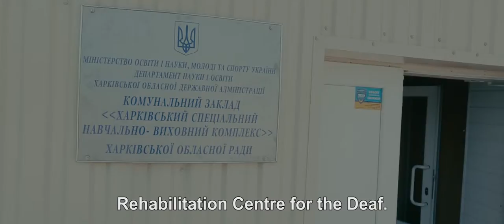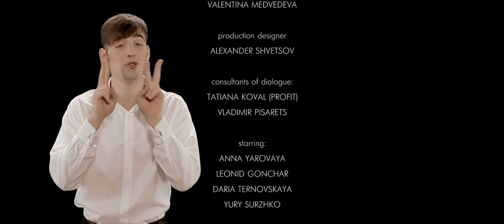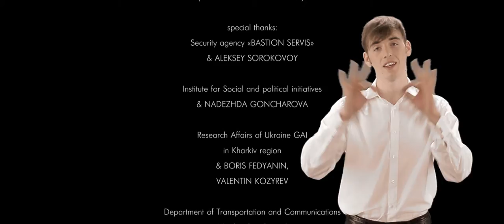Film "Deafness".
Партнер показа Koles Film Studio and Webtransfer present the film "Deafness".